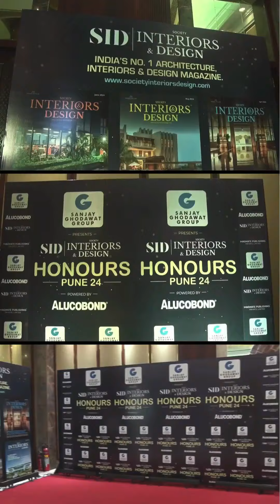Congratulation Ar. Vishwas Kulkarni for being honored at Society Interiors & Design Honours 2024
Congratulations to Ar. Vishwas Kulkarni, Founder and Director of VK:a architecture for being honored at the prestigious Society Interiors & Design Honours 2024 in Pune on June 29th, in recognition for Outstanding Contribution to Architecture & Interior Design Large Scale Projects!